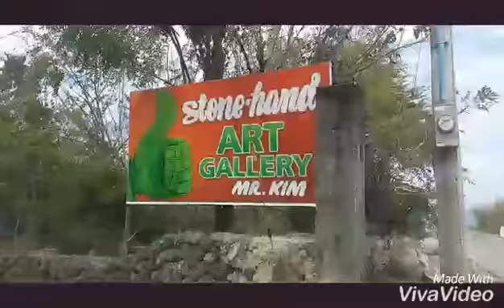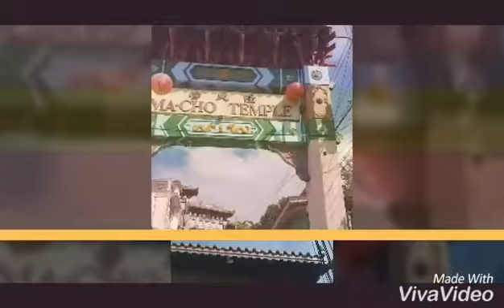Roadtrip to La Union 2017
with my sister Grace and our nieces Em and Joem